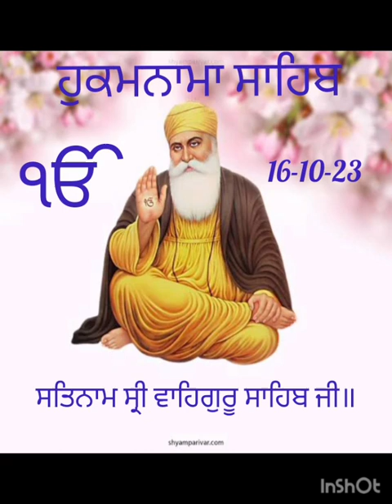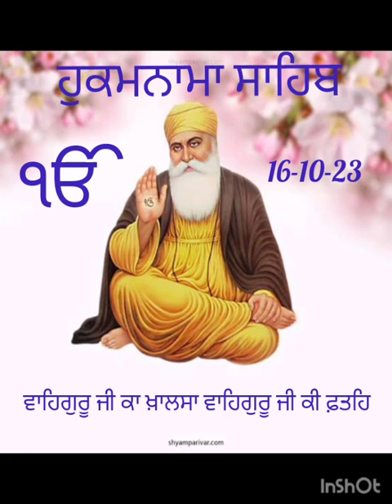October 16, 2023